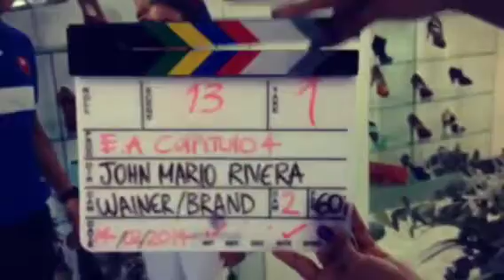Grabacion EA LA ACADEMIA/ TERCERA TEMPORADA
director John Mario Rivera